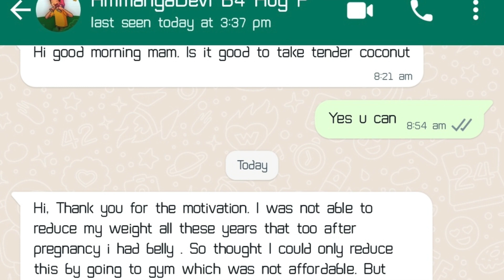Eat Well & Lose Weight😱4.5 Kgs In 20 Days Intermittent Fasting Vlog || My Recent Bedsheet Purchase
Bedsheets